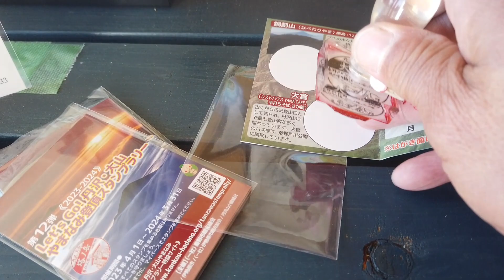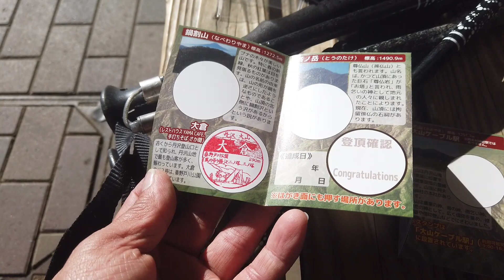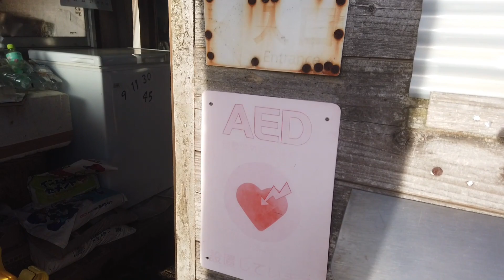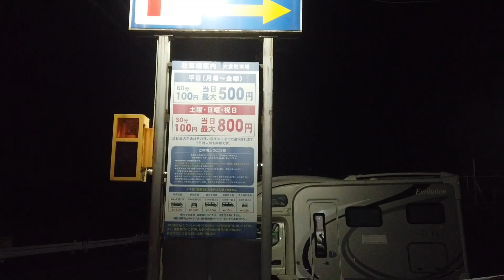杓子岳～石割山～塔ノ岳 ③ 大倉から鍋割山経由で塔ノ岳 山頂で日の入り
2023年12月9日